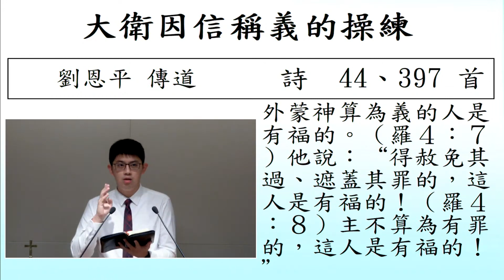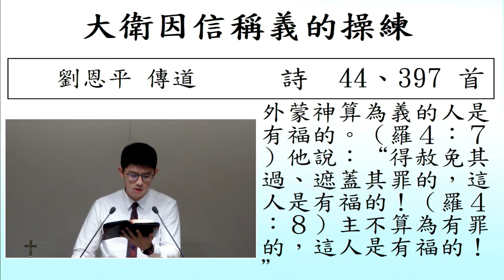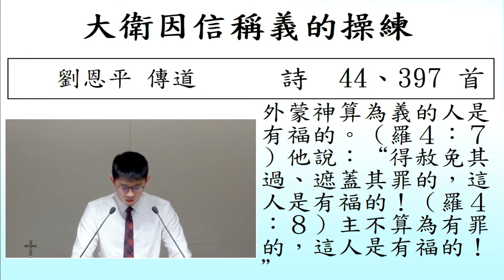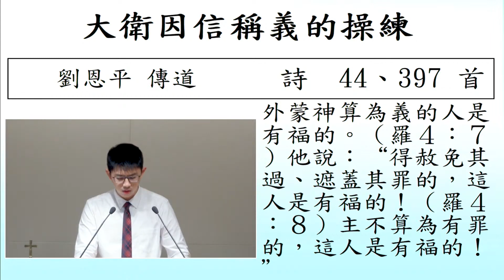大卫因信称义的懆练 刘恩平